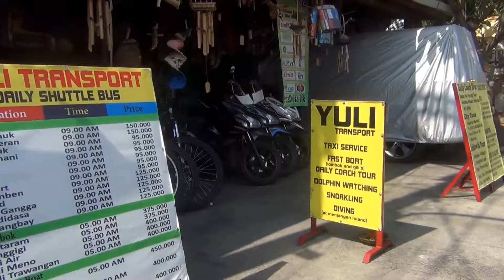Lovina - Kalibukbuk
Lovina is a 10km-long stretch along the north coast. Although the beach is poor, Kalibukbuk (the main area) is delightfully small and laidback.